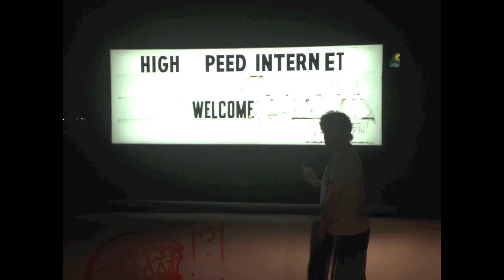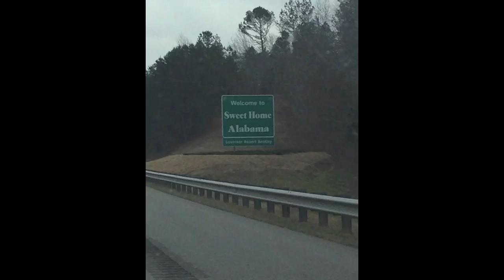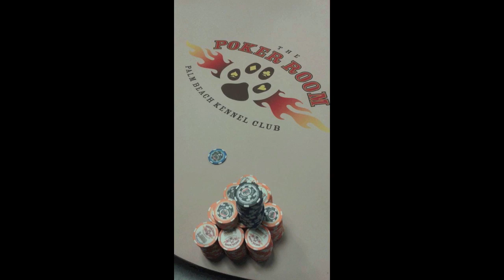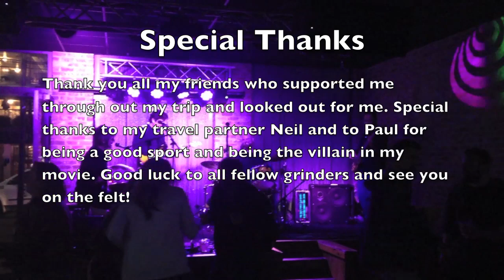The Grinders Journey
This is a made up story using all my pics from the road trip to the south for my hunt for a Wsopc gold ring. All people in the story are real but their characters and actions may not be. Enjoy!